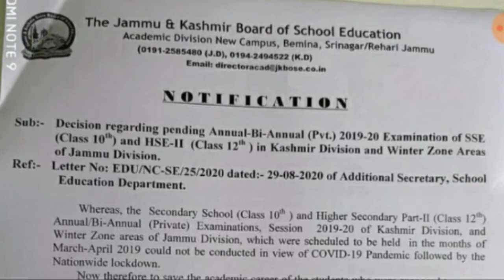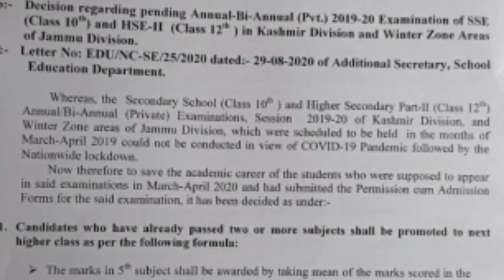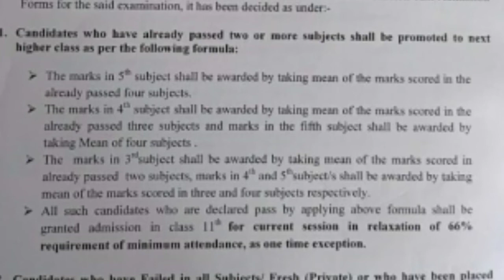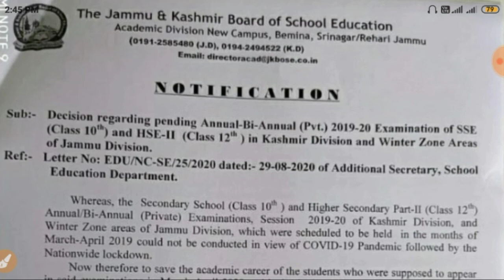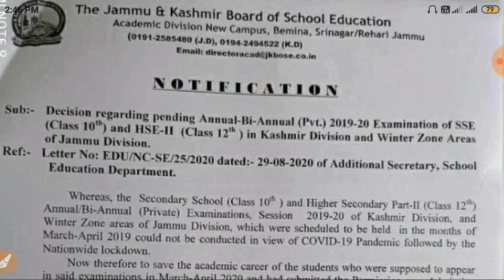Mass promotion for 10th and 12th class| Mass Promotion for J&K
Assalamualikum Friends,

Thanks.

MY GEARS:-

STAND (Tripod):-

Mass Promotion
Mass Promotion in Jammu
Mass Promotion in Kashmir
11th class mass Promotion
8th class mass Promotion
Mass Promotion 1st to 9th
Mass Promotion in schools
Mass Promotion in colleges